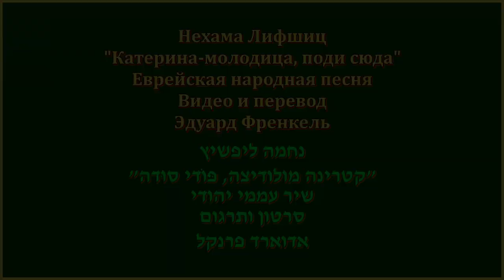Nechama Lifshits Katarina moloditsa jewish, yiddish folk song